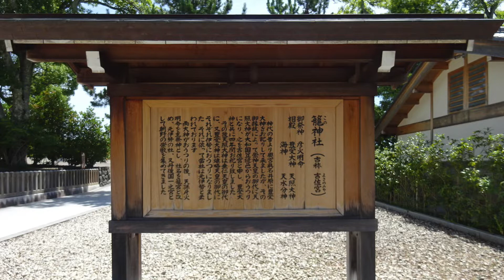丹後半島の旅１（伊根、久美浜）2022.8.2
友人と丹後半島に釣りと海水浴を兼ねて２泊３日で出かけます。
第一日目の今回は丹後半島をぐるりと一回りします。さて、釣れたのでしょうか。